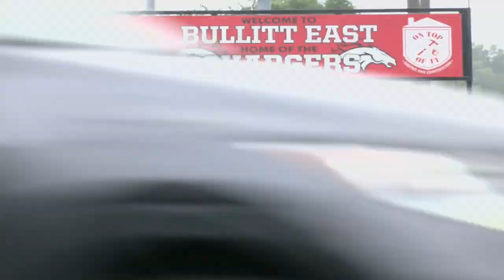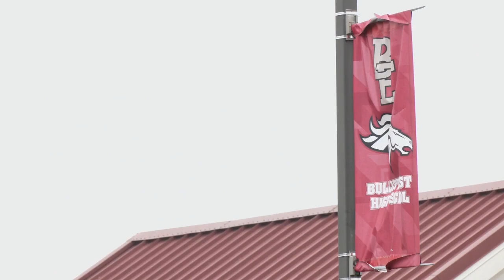Former Bullitt East soccer coach faces charges after students see nude photos on his phone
A former Bullitt East High School boy's soccer coach faces multiple charges after students allegedly saw nude photographs on his phone.

Police said the alleged incident involving 45-year-old Brian Davis and two minor students happened at Bullitt East High on June 20.